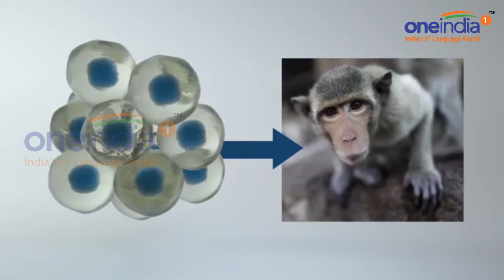Monkey Cloning Successful - Step Towards Human Cloning? | OneIndia News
Has science moved a step closer to producing human clones? The question has been raised after scientists in China produced two genetically identical monkeys. Zhong Zhong and Hua Hua are the first primates to be cloned using the DNA-transfer technique which produced Dolly the Sheep 20 years ago. Populations of genetically identical monkeys are now expected to be created to help with future research into human diseases. Campaigners however fear this is a step towards human clones and have hit out at the research. Activists also claim the tests involve unacceptable cruelty to animals. Dolly made history in 1997 after being cloned using somatic cell nuclear transfer, which involves transferring cell nucleus DNA to a donated egg cell that is then prompted to develop into an embryo. Sheep, cattle, pigs, dogs, cats, mice and rats have all been cloned with this method, but this is the first time a monkey has been cloned using this technique.